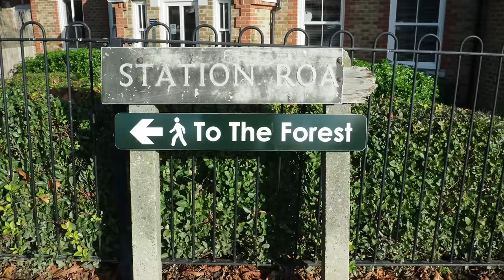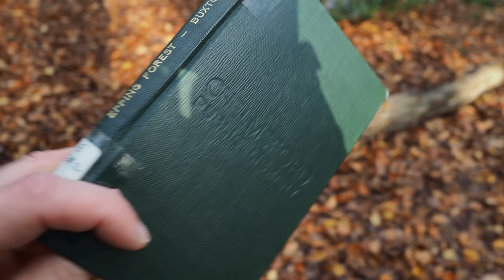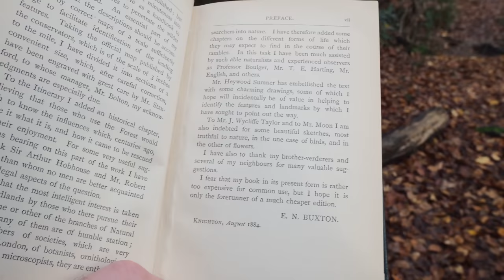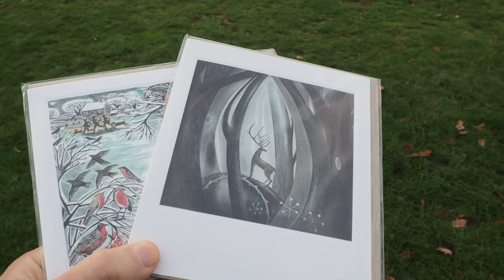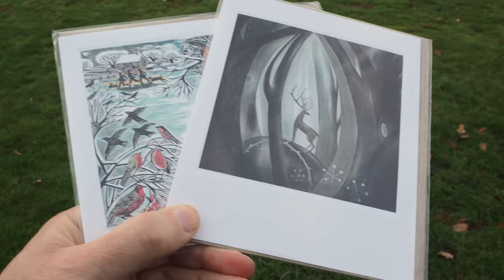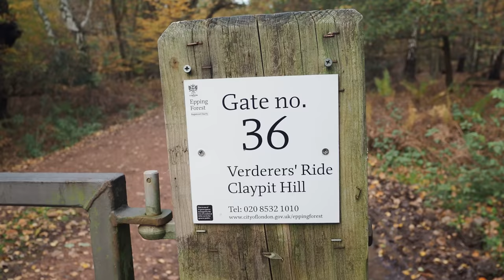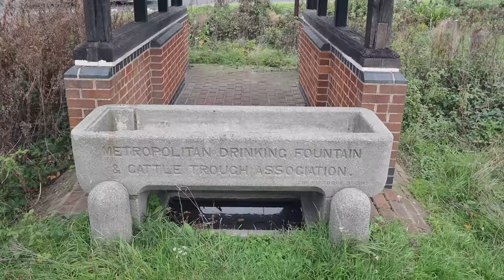A walk in the People's Forest - Epping Forest walk (4K)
From Loughton Station to Honey Lane Plain and back.

The walk starts at Loughton Station on the Central Line and goes across the ancient Loughton Camp then to the Kings Oak pub and Epping Forest Visitor Centre before taking Verderer's Path to Honey Lane Quarters and Honey Lane Plain by the Woodbine pub. We then retrace our footsteps back to Loughton Station. We are guided by E.N Buxton's Epping Forest published in 1884.

Music
Eureka - Huma-Huma
Fresh Fallen Snow - Chris Haugen
First Hibernation - Headlund (epidemic sounds)